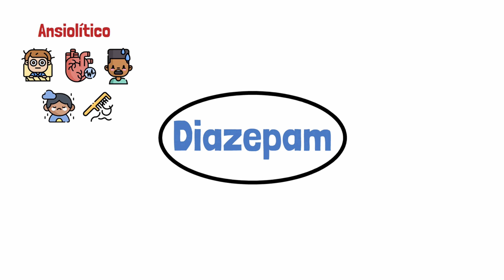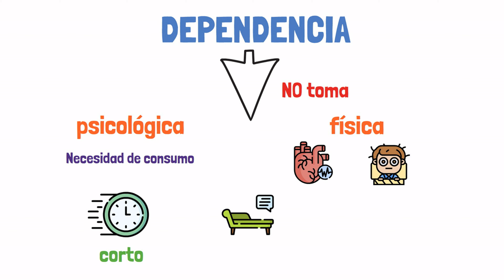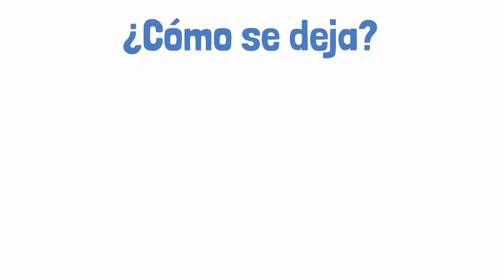🛑¿CÓMO Actua el DIAZEPAM en nuestro cuerpo? [2023]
🔴 ¿Sabes lo necesario para tomar Diazepam?
🟡 ¿Sabes que puede causar ADICCIÓN?
✅ Te contamos todo sobre el Ansiolítico en 2 minutos

El diazepam es uno de los principales ansiolíticos, es decir, se usa para reducir ese estado ansioso que nos provoca falta de sueño, taquicardias, sudoración y que con el tiempo puede acabar en depresiones, caída de cabello, etc.

Además también puede usarse como relajante muscular, cuando hay convulsiones o para reducir la alteración y alucinaciones en síndromes de abstinencia por alcohol. Otro uso del diazepam es el pre-operatorio.

Las dosis de uso más común son de 2 a 10mg al día normalmente por la tarde o por la noche.

Hay que tener en cuenta que el diazepam provoca dependencia psicológica y física.

Es por esto, que el tratamiento con diazepam debería ser lo más corto posible mientras se aborda la causa real de la ansiedad y con un máximo de tratamiento de 2-3 meses.

¿Debería tomarse el diazepam durante el embarazo?
NO debería tomarse durante el embarazo ni la lactancia ya que pasa al feto y a la leche materna.

Por su mecanismo de acción debería evitarse la conducción o uso de maquinarias, sobre todo si se consume con alcohol, ambos depresores del sistema nervioso central. De ahí que esté totalmente contraindicado tomar alcohol cuando se está en tratamiento con diazepam. Incluso podría llevar a la muerte.

Si quieres saber más sobre este medicamento para la ansiedad, ENTRA Y RESUELVE TUS DUDAS